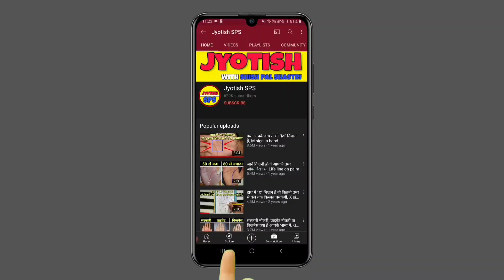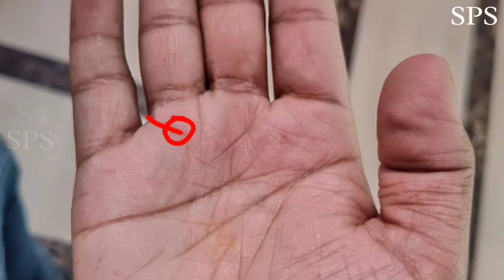क्या आपके हाथ में भी है ऐसी चमत्कारी रेखा? Line between fingers | Palmistry in hindi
1 Like = More Motivation

***about video***
▶ sarkarinaukri milegi ya nhi?
▶ sarkari naukri hogi ya business?
▶ govermentjob milegi ya nahi?
▶ dhanrekha kaha hoti hai?
▶ sarkari naukri kab milegi?
▶ surya rekha ka rahasya kya hai?
▶ shani rekha ka rahasya kya hai?
▶ business me success kab milegi?
▶ jeevan mein dhan labh kab hoga?
▶ bada dhan labh kab hoga?
▶ Business line kaha hoti hai?
▶ Business mein success kab milegi?
Toh is video se aap jaan sakte hai ke aapke kismat mein jyada jankari ke liye video dekhte rhiye

***about channel***
Welcome to Jyotish SPS official YouTube channel. Here we upload hastrekha palmistry numerology astrology related videos

palm reading
bhagya rekha in Hindi